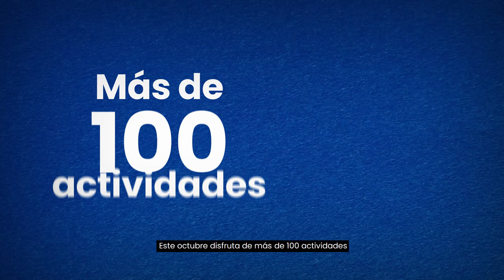2024ko Ondarearen Europako Jardunaldiak / Jornadas Europeas de Patrimonio 2024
Eskerrak bideo honetarako komunikazio-materialaren garapenean parte hartzeagatik eta laguntzeagatik:
UPV/EHU
K6 Kultur kudeaketa
Mater Museo Ekoiaktiboa
Museoteknikaria-Eibarko Udala
Debegesa Eibar
Makina Erreminta Museoa
Museo de la industria Armera Eibar
Museo del Ferrocarril Vasco (Azpeitia)
Asociación Mestiza eta Ana Molina
Turismo Donostia eta MuyDonosti
Sagardoaren Lurraldea
Ahotsa: Garazi López de Murillas

Klipak:
Bideoaren zatietan irabazi-asmorik gabe erabilitako klipengatik esker:
Mater Markel Elizalde itsasontziaren aireko klipak
Drone Euskotren klipak eta Andrés Basagoitia paisaia
Arantzazuko monasterioko klipak Haritz Aizpurua
Debegesak utzitako klipak
Euskotrenek lagatako klipak
Mestiza Elkarteak utzitako klipak

Agradecimientos:
 Por su participación y apoyo en el desarrollo del material de comunicación para este vídeo:
 ● UPV/EHU
● K6 Gestión Cultural
● Museo Mater
● Museoteknikaria-Eibarko Udala
● Debegesa Eibar
● Museo Máquina Herramienta de Elgoibar
● Herramienta Eibar
● Euskotren (Azpeitia)
● Asociación Mestiza y Ana Molina
● Turismo Donostia y MuyDonosti
● Sagardoaren Lurraldea
Voz: Garazi López de Murillas

Clips:
 Agradecimientos por los clips utilizados sin ánimo de lucro en fragmentos del vídeo:
● Clips aéreos barco Mater Markel Elizalde
● Clips Drone Euskotren y paisaje Andrés Basagoitia
● Clips del monasterio de Aranzazu Haritz Aizpurua
● Clips cedidos por Debegesa
● Clips cedidos por Euskotren
● Clips cedidos por la Asociación Mestiza